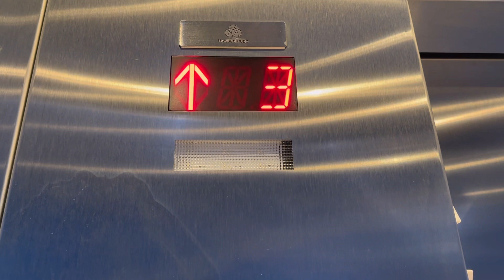Phone Accident: 2021 ThyssenKrupp Traction Elevator at an Apartment Building in Burnaby BC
It all started with a bag.